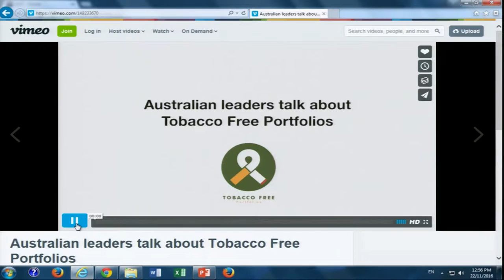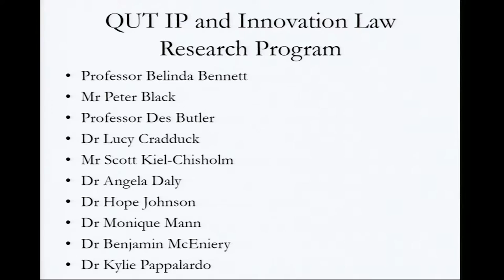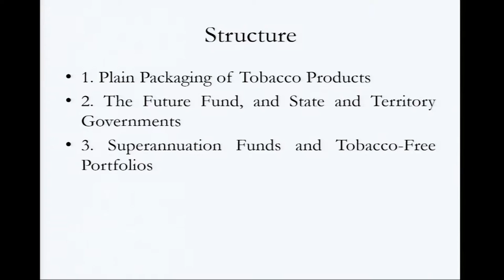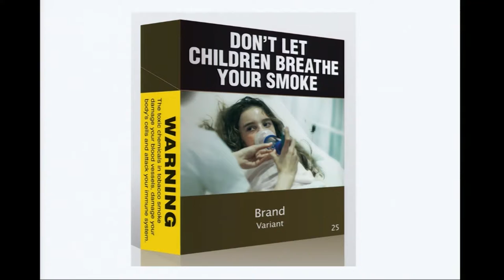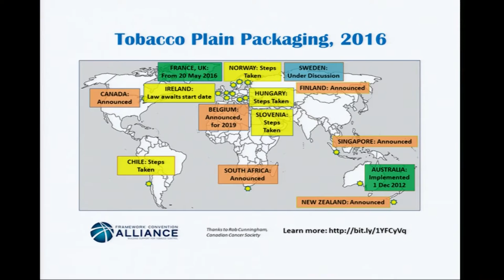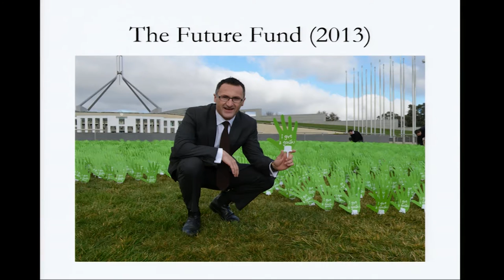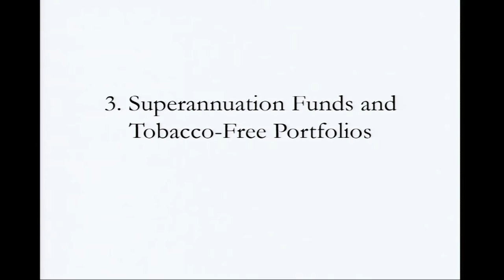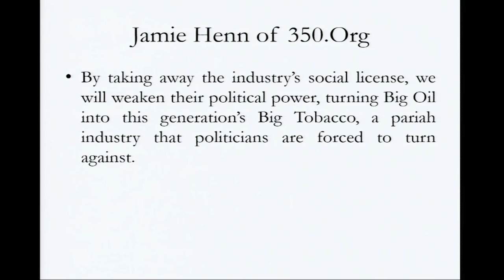Professor Matthew Rimmer on Tobacco Divestment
Professor Matthew Rimmer at the QUT Forum on Divestment and Social Change on the 22nd November 2016

Dr Matthew Rimmer is a Professor in Intellectual Property and Innovation Law at the Faculty of Law, at the Queensland University of Technology (QUT). He is a leader of the QUT Intellectual Property and Innovation Law research program, and a member of the QUT Digital Media Research Centre (QUT DMRC) the QUT Australian Centre for Health Law Research (QUT ACHLR), and the QUT International Law and Global Governance Research Program. Rimmer has published widely on copyright law and information technology, patent law and biotechnology, access to medicines, plain packaging of tobacco products, intellectual property and climate change, and Indigenous Intellectual Property.